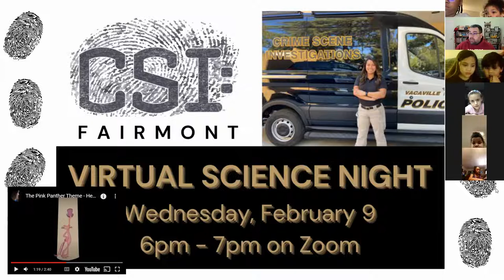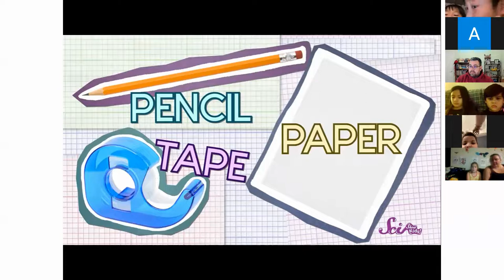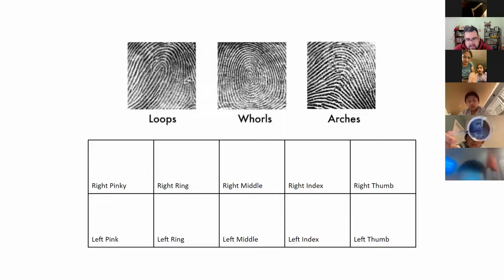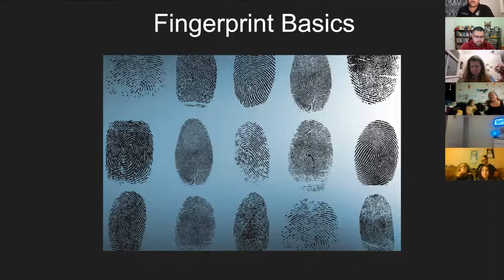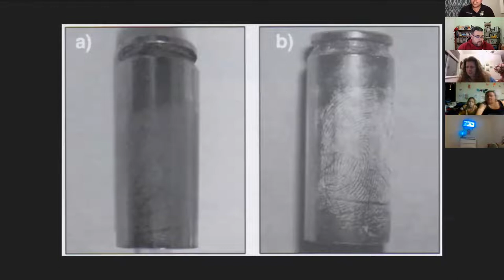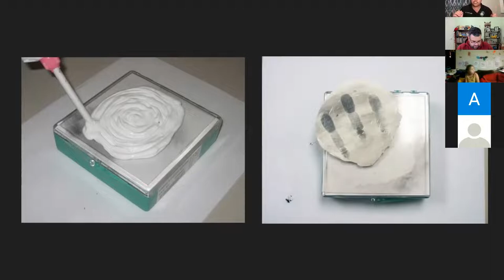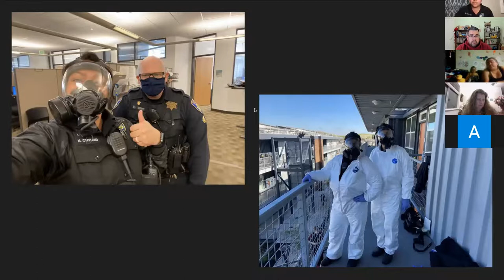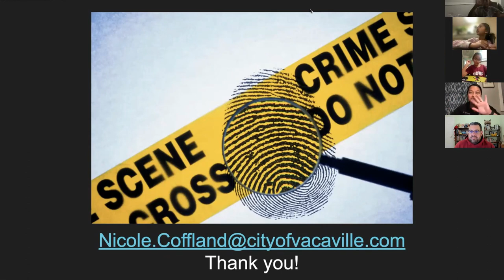CSI: Fairmont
Virtual Science Night from February 9, 2022 with Vacaville PD Evidence Technician, Nicole Coffland, and staff from Fairmont talking about the science of fingerprinting!